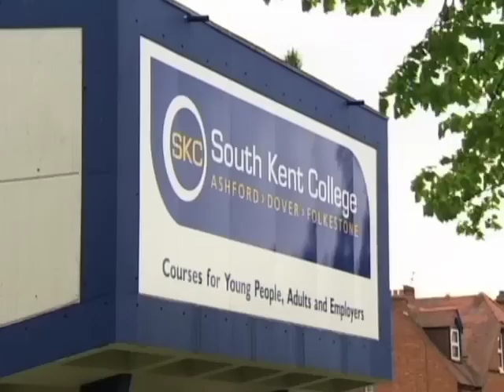My Life - Phil Vickery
Watch a short biography of Phil Vickery's career so far